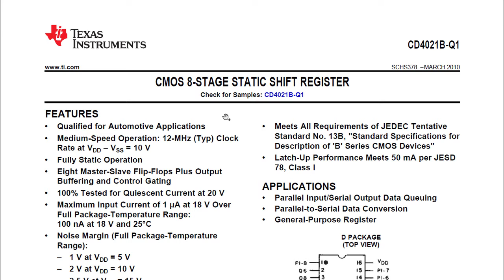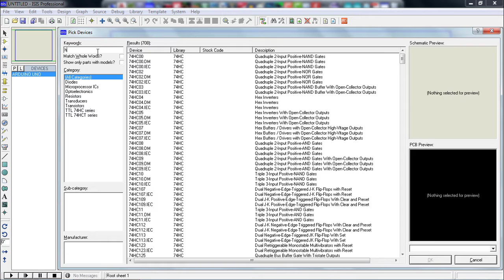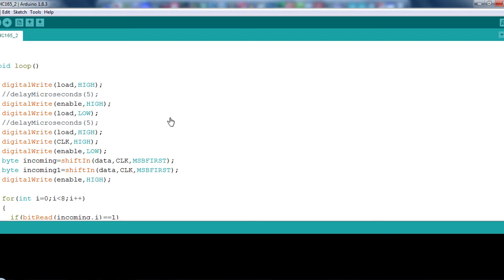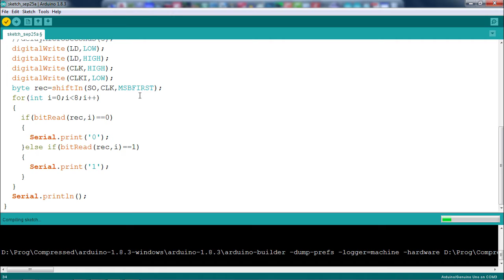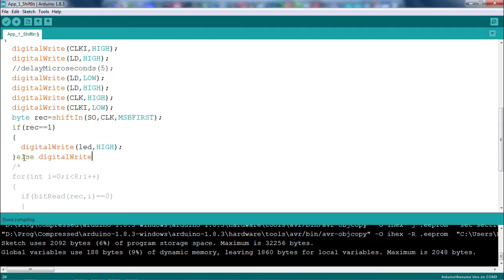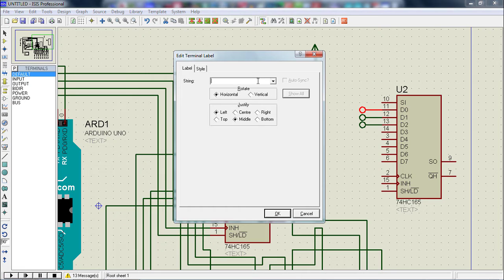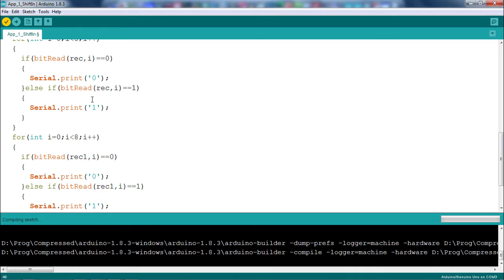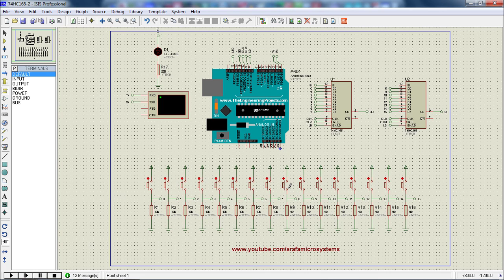✅Digital Inputs كورس اردوينو - زيادة عدد مداخل الاردوينو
زيادة عدد مداخل الاردوينو باستخدام مسجل الازاحو من نوع (توازي - توالي)
74HC165
وفي هذه الحلقة سنعرف كيفية التعامل معه وتطبيق عليه باستخدام 8 مفاتيح وايضا كيفية توصيل أكثر من مسجل ازاحة للحصول علي عدد مداخل أكثر وأكثر